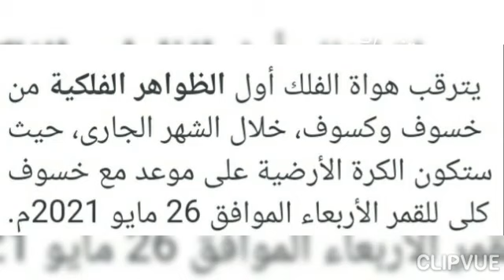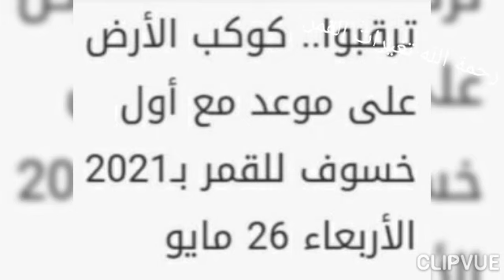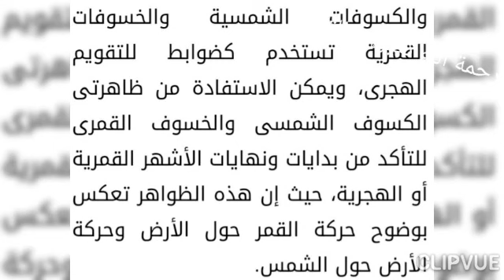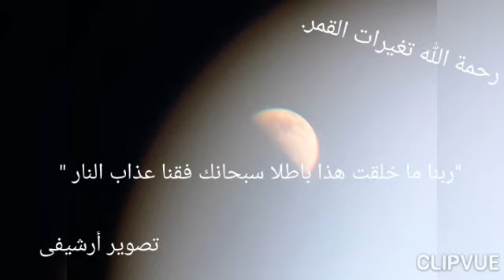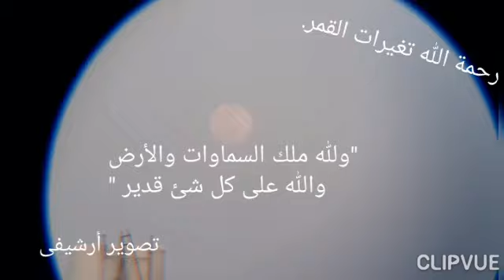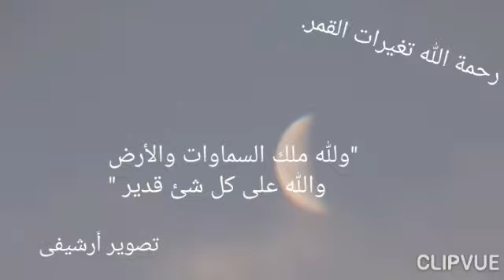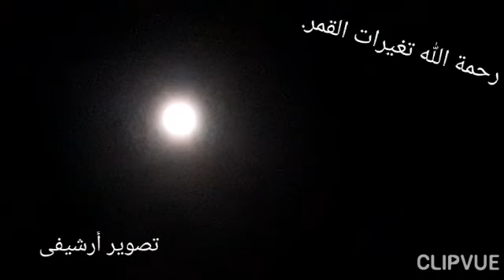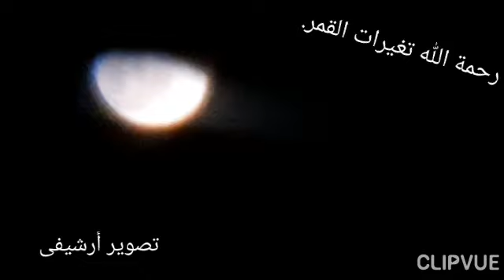أول خسوف كلى ودمومى للقمر الأربعاء 26مايو 2021 يشهده العالم ماعدا مصر .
أول خسوف كلى ،ودمومى للقمر
الأربعاء  26مايو 2021.
عند إكتمال القمر بدرا ،
لشهر شوال لعام ١٤٤٢هجرية .
"ولله ملك السماوات والأرض
 والله على كل شئ قدير "